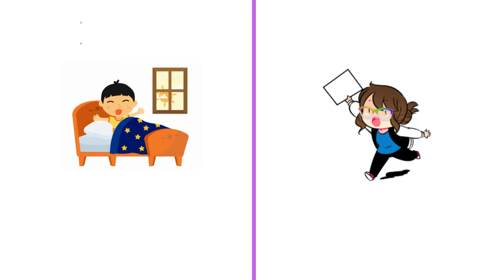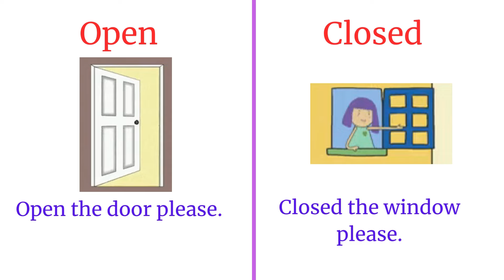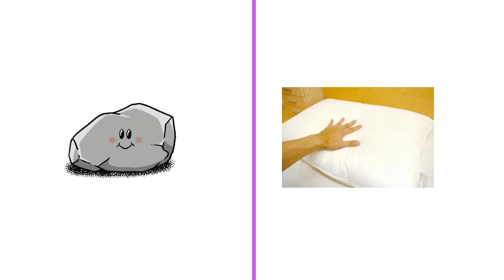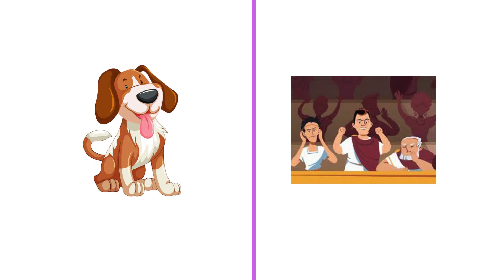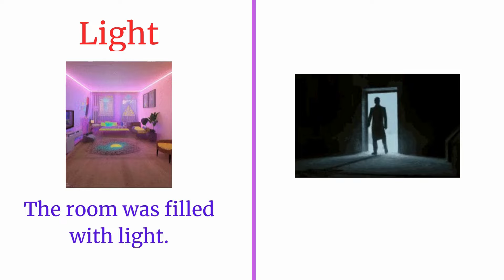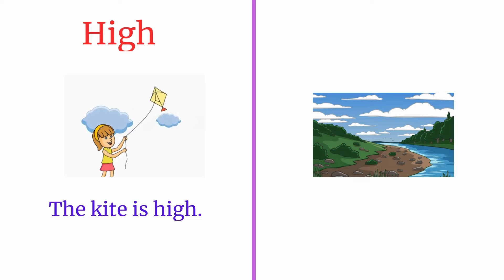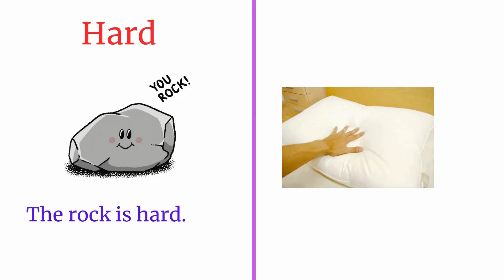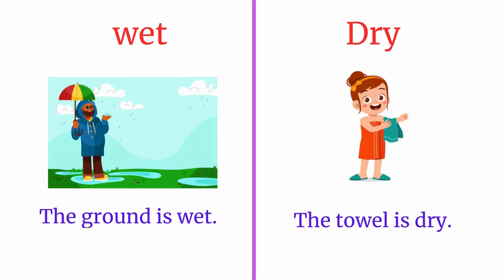Learn Opposite Words | Antonyms In English | Opposites | Opposite word in English | Common opposites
Hi, Dear English Learner;  Welcome to our English learning channel! 🎉 In this video, we present 100 short sentences featuring antonyms to help you expand your vocabulary and improve your English skills. Antonyms are words with opposite meanings, and they are essential for expressing contrasts and diversifying your language use.

📚 What You Will Learn:

Basic Vocabulary: Discover pairs of common antonyms and how to use them in simple sentences.
Pronunciation: Practice correct pronunciation with clear examples.
Contextual Understanding: See how antonyms work in everyday sentences to better grasp their meanings.
📝 Example Sentences:

The house is big. / The cat is small.
The soup is hot. / The ice is cold.
The store is near. / The beach is far.

Whether you're a beginner or looking to brush up on your English, this video is perfect for you! Happy learning! 🌟